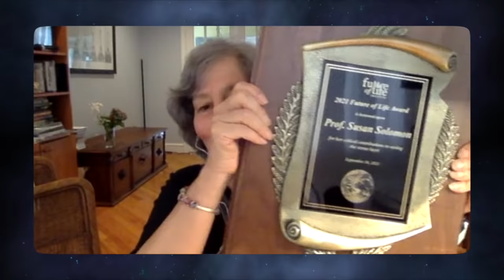Climate Change Facts & Myths with Neil deGrasse Tyson - Cosmic Queries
How did we save the ozone layer? On this episode, Neil deGrasse Tyson and comic co-host Chuck Nice break down the successful campaign to save the ozone layer with professor and atmospheric chemist Susan Soloman and director of research for the Institute of Governance and Sustabaility Stephen Andersen. What lessons can we learn to apply to the ongoing climate crisis?

How do you save the world? We discuss their winning the Future of Life Award this week (details here) for their contributions to the 1987 Montreal Protocol. What was it? Is it the most successful treaty of our day? How did the ozone layer get depleted? What is a Chlorofluorocarbon or CFC? How do you convince people to get rid of what they have if you don’t have something for them to replace it with? We explore how industries and media were able to create a movement to help the cause. How do we create a sustainable civilization?

How does the ozone layer work to protect us? Discover the different forms of oxygen and how they interact with UV rays from the sun. How much UV actually reaches the Earth’s surface? What are the actual effects of refrigerants and CFCs on the atmosphere? What’s HCFC22? Or HFC410A? Are we at the point of no return with runaway climate change? Do we have any new technology to reverse the change? We break down whether geoengineering Earth is a good idea and how to fix our dire energy infrastructure problem.

Do all heroes wear capes? We take a moment to appreciate the work of climate scientists and the tireless work they’ve been doing against the clock. Would reducing the cost of greener alternatives be enough? What’s the most life-changing adaptation we will be forced to make in the near future? Is it true that 75% of all greenhouse gas emissions are created by just 100 companies? What does it mean to go carbon-neutral? What is the most likely cause for Earth becoming uninhabitable? How do you convince climate change deniers? What lessons can we learn and apply from the Montreal Protocol? All that, plus, Chuck announces the release of his new hit country album “My Daddy was a Solar Panel Installer.”

Thanks to our Patrons Ryan Ogle, David Matthews, Colleen Magee-Uhlik, Ryan Atashkar, Cameron Q Myhre, Jordan Sisinni, and Mien for supporting us this week.

NOTE: StarTalk+ Patrons can watch or listen to this entire episode commercial-free.